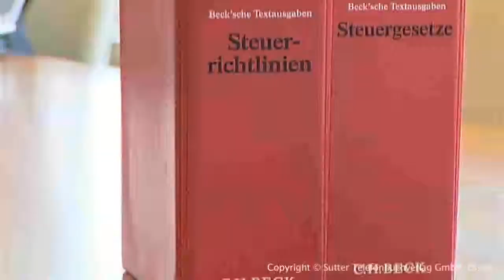Steuerberater Neukirchen-Vluyn - Dr. Voß & Platzer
Dr. Voß & Platzer, Steuerberater aus Neukirchen-Vluyn, stellen sich vor. Mehr finden Sie auf unserer Firmenprofilseite in

Die Steuerberater Dr. Voß und Platzer betreiben in Neukirchen-Vluyn ihr Büro, um Sie in steuerlichen Fragen aus dem privaten und unternehmerischen Bereich zu beraten. Außerdem begleitet Sie die Kanzlei von der Gründung Ihres Unternehmens bis zur Nachfolgeregelung.

Das kompetente Team um die beiden Steuerberater führt für Sie die klassischen Aufgaben von der Finanzbuchhaltung und Lohnbuchhaltung bis zum Jahresabschluss und zur Einnahmen-Überschussrechnung durch. Bei steuerlichen Fragen rund um Ihr Testament und die spätere Testamentsvollstreckung sind Dr. Voß und Oliver Platzer für Sie zuverlässige Ansprechpartner. Informieren Sie sich in der Kanzlei auch über individuelle Lösungen für Ihre private Vermögensplanung bei den unabhängigen Beratern.

Lassen Sie sich von der langen Erfahrung auf der einen Seite und dem frischen Enthusiasmus auf der anderen Seite der beiden Berater überzeugen. Gewinnen Sie einen ersten Eindruck über Steuerberater Dr. Voß und Oliver Platzer Das freundliche Team hilft Ihnen gerne weiter.